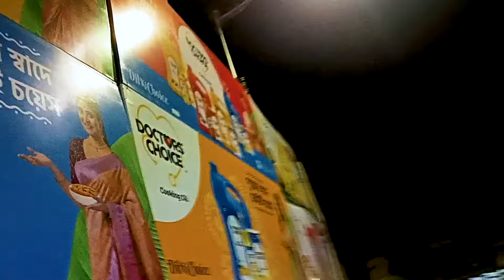Durga Puja 2024 | South Kolkata Famous Puja | দক্ষিণ কলকাতার নামকরা কিছু পুজো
Video Making By : Anit Chakraborty & Satyaki Basu
Channel Name : Anit Chakraborty Vlogs

Talk to me on Instagram: im_anitchakraborty

সকলকে অনেক ধন্যবাদ ভিডিওটা দেখার জন্য
ভালো লাগলে অবশ্যই শেয়ার করবেন

ভালো থাকুন
আনন্দে থাকুন আর আমার ভিডিও দেখতে থাকুন ❤️😊

Anitchakrabortyvlogs
anitchakrabortyvlogs
Life is imagic,kolkata durga puja
kolkata durga puja pandal 2024
kolkata durga puja preparation
kolkata durga puja 2024 pandal preparation
kolkata durga puja burj khalifa
kolkata durga puja vlog,pujo shopping
iti more durga puja 2024